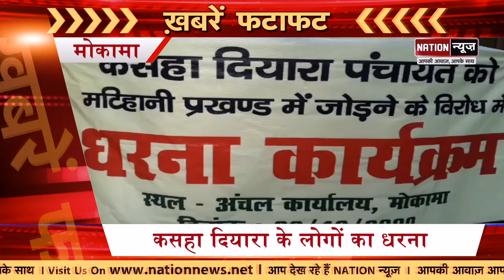Bihar/Jharkhand की बड़ी खबरें जो आपके लिए जरुरी हैं, देखिए दिन भर की बड़ी खबरें, Watch Video.....